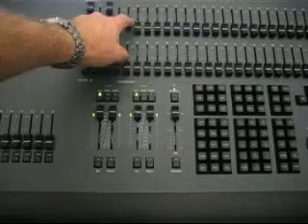Rendition Record Submaster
Demonstration to show how to manually record a submaster without command line entry.